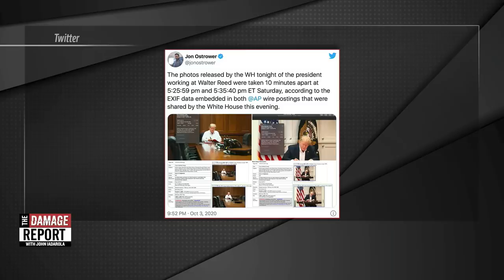Trump CAUGHT Staging Photos At Walter Reed Medical Center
Trump gets caught staging photos of him doing work at Walter Reed Medical Center. John Iadarola and Francesca Fiorentini break it down on The Damage Report. Follow The Damage Report on Facebook

"President Donald Trump, who has been receiving treatment for the coronavirus at Walter Reed National Military Medical Center since Friday, released two photographs late Saturday meant to suggest that he is recuperating rapidly, but those images — which came following a peculiar press conference and mixed health assessments from White House staff — have been met with scrutiny, undercutting the message the president hoped to send.

In the first photo, Trump is dressed in a suit, seated at a round table inside the hospital’s designated presidential suite, appearing to review a document. In the other, he is dressed in a crisp white shirt, seated at the end of a long table inside a conference room, looking over folders of documents."